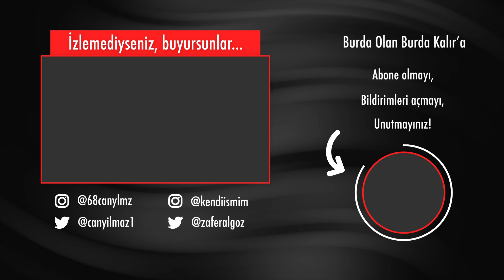Nerede kalmıştık deriz biz... | Burda Olan Burda Kalır 45.Bölüm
Yaklaşık 10 günlük kısa bir aranın ardından tüm enerjimiz ve heyecanımız ile kaldığımız yerden devam ediyoruz.

Zafer Algöz ve Can Yılmaz'ın sunumuyla gerçekleşen Burda Olan Burda Kalır her hafta yeni konu ve konuklarıyla sizlerle!